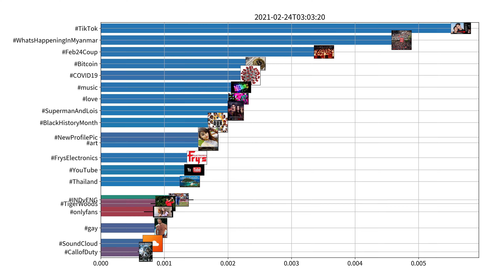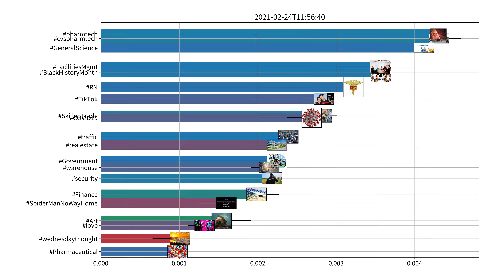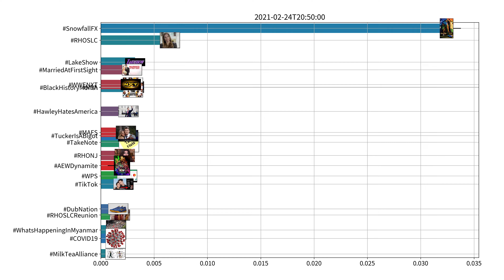Trending hashtags on Twitter, US, 02-24-2021